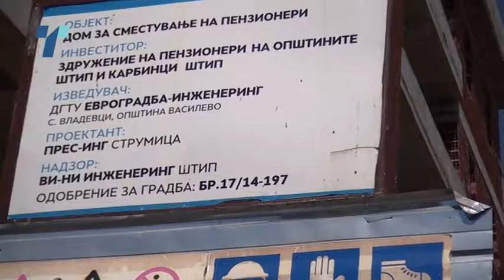Изградбата на домот за стари лица во Штип останува заглавена